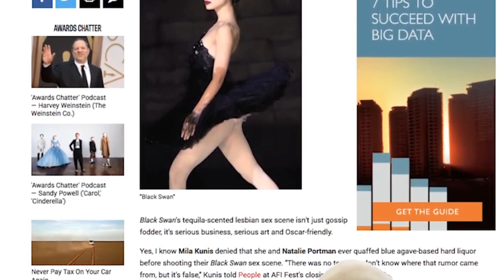Актеры, которые напивались прямо на съемках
Мало кто из тренеров по актерскому мастерству порекомендовал бы актеру напиться перед съемками сцены. В то время как ряд культовых актеров, таких как давно умерший Питер О'Тул, были хорошо известны тем, что выпивали на съемочной площадке, подавляющее большинство актеров не употребляет алкоголь, даже когда играют пьяных. Поэтому это и называется актерским мастерством.
Но какой бы ни была причина, вот вам примеры, когда актеры снимались в пьяном виде.